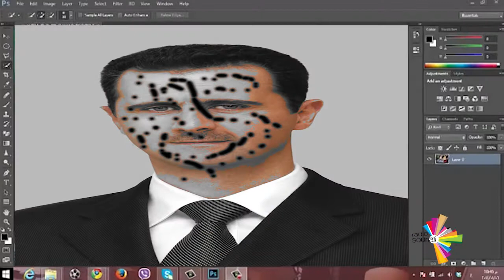الملمع العجيب... بالسياسة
في تلميع دائم، وتلميع مؤقت، وتليمع خارجي وتلميع داخلي..